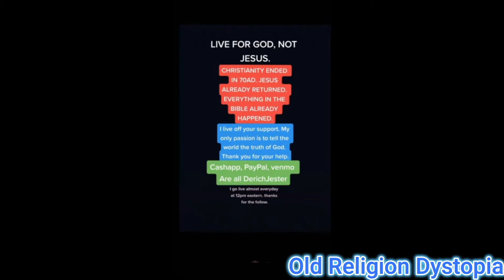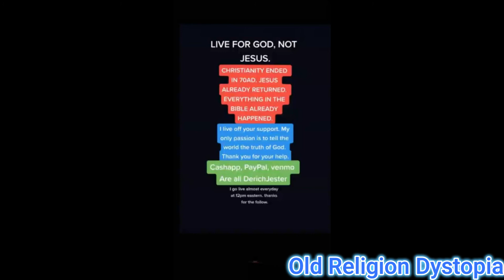Derich Jester, Happy Heretic & Tony Talk(TRUTH) about the BIBLE (Mired)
In this video Derich Jester, Happy Heretic David, and Tony have a very interesting conversation on what the Bible really says compared to what most believe. It truly is a good thing that everything was finished by A.D. 70. It's even more frightening how 99.99% of "Christians" believe in a false Christ.